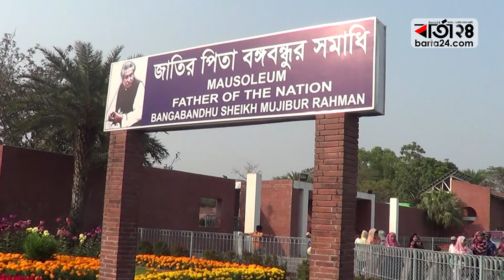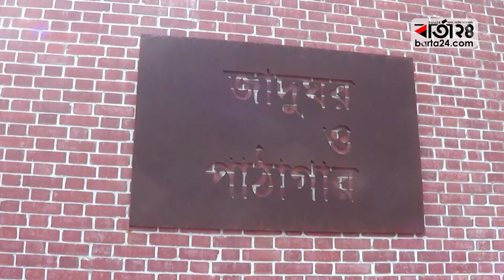শৈশব থেকে বঙ্গবন্ধু ছিলেন উদার-প্রতিবাদী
শেখ পরিবারের আদরের খোকা, গ্রামবাসীর মিয়া ভাই, সহকর্মীদের মুজিব ভাই, বাঙালির বঙ্গবন্ধু,  স্বাধীন বাংলাদেশের স্থপতির নাম শেখ মুজিবুর রহমান। শৈশব থেকেই তিনি মানুষের প্রতি যেমন ছিলেন উদার, পরাধীনতার হাত থেকে মানুষকে মুক্তি দিতে তেমনি ছিলেন অন্যায়ের বিরুদ্ধে প্রতিবাদী।